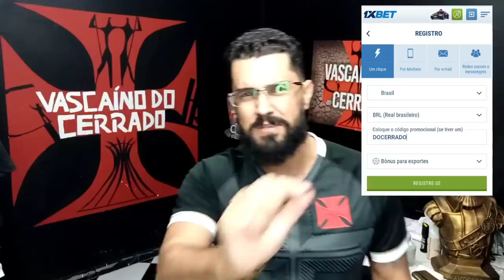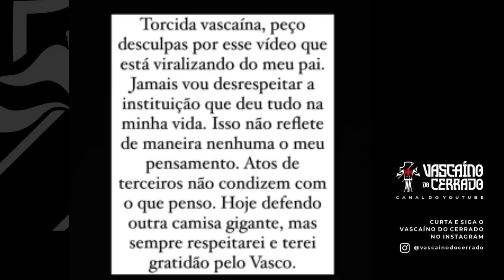🚨URGENTE! PODE TER JUIZ ENVOLVIDO EM MANIPULAÇÃO/GREVE PODE PARAR O FUTEBOL/COMEÇOU A 5° RODADA